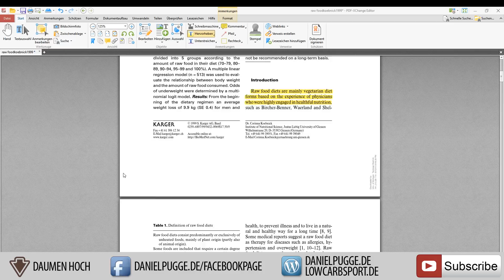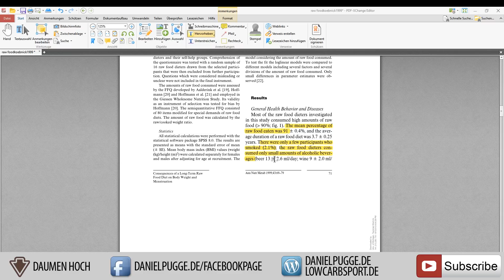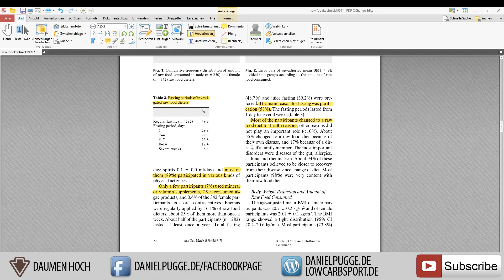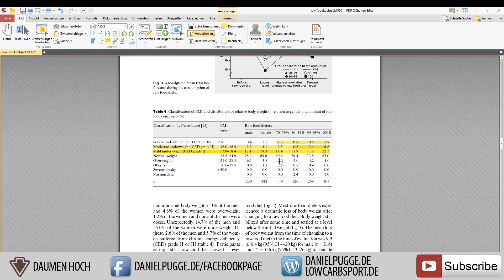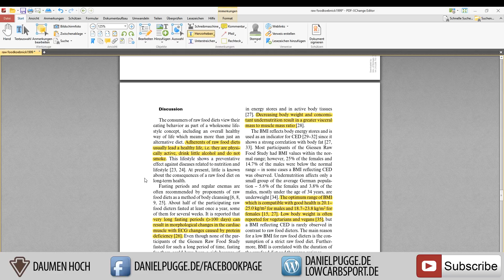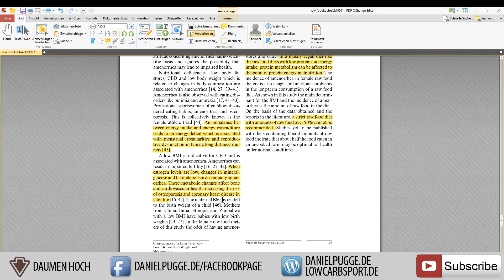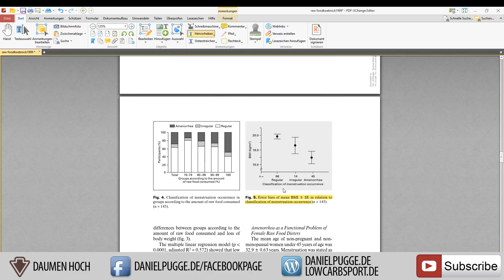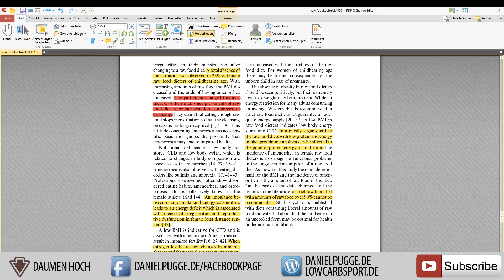Rohkost gefährlich - Untergewicht, Proteinmangel und keine Regel mehr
Ist Rohkost gefährlich?Natürlich sollte dieses Video nicht voll ernst genommen werden. Allerdings möchte ich euch darauf hinweisen, dass es in jeder Ernährungsweise zu Fehlern kommen kann, wenn diese nicht ordentlich geplant und umgesetzt werden. Dementsprechend ist auch hier auf die Umsetzung, die Qualität der Nahrungsmittel und vieles mehr zu achten.

Garmin Fenix 5 Sportuhr ⏱

22400mA Akku zum Laden von Handy/Kamera/Uhr auf Reisen 🔋